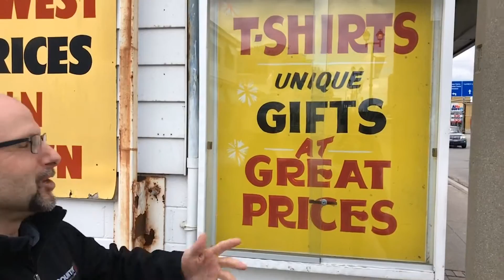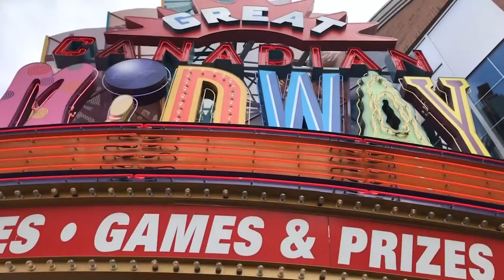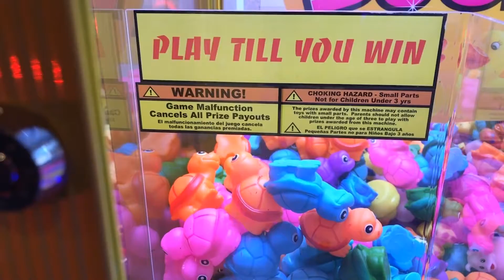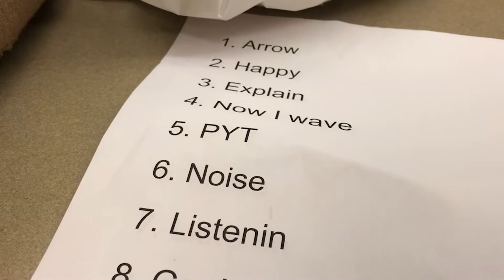Late Night Feed ft. Leah Marlene | Full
Rob and Ange venture out to the tourist district of Niagara Falls on this episode of The Late Night Feed! They're on the hunt for Cotton Candy, a pretzel and a rubber ducky for up-in-coming signer/ song writer Leah Marlene! The gang then get a behind the scenes tour and an acoustic performance before Leah's opening set at the ScotiaBank Convention Centre.